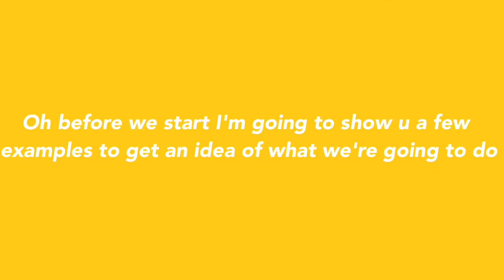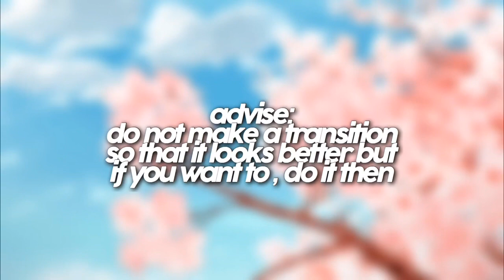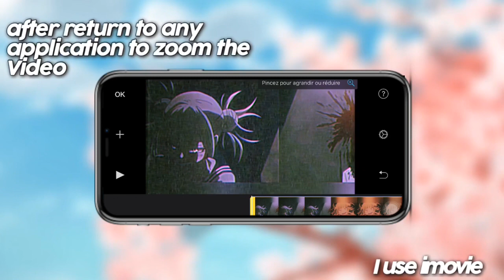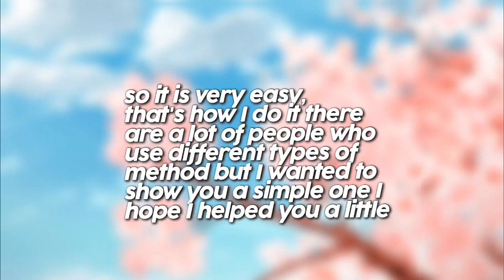how to do a vhs edit.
so i will find you in this video to show you how to make a vhs edit if you don't understand anything ask me to help you in the comments i hope you like it .

himiko toga moments credit to himiko kaori